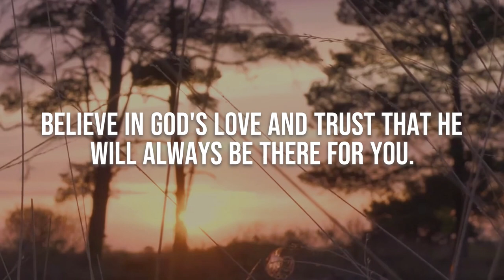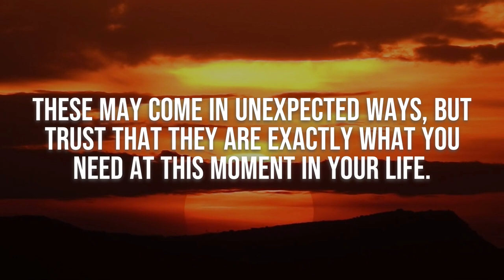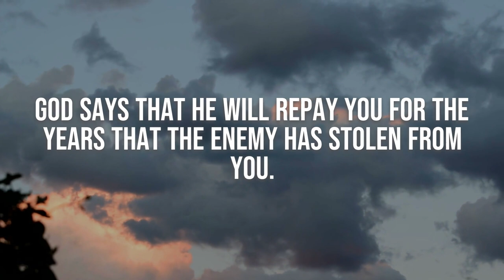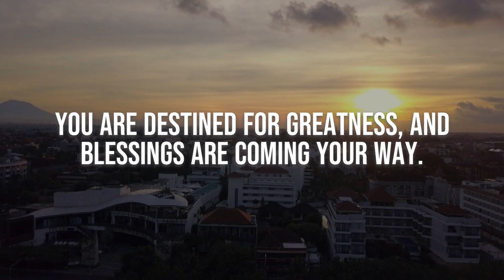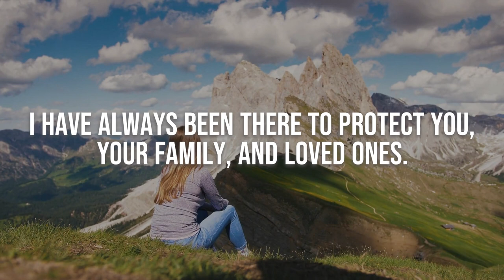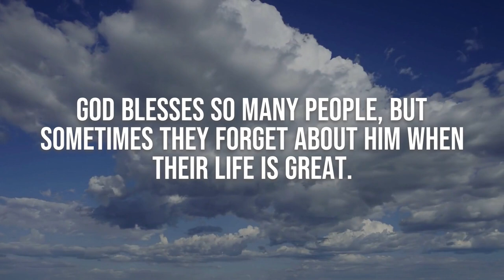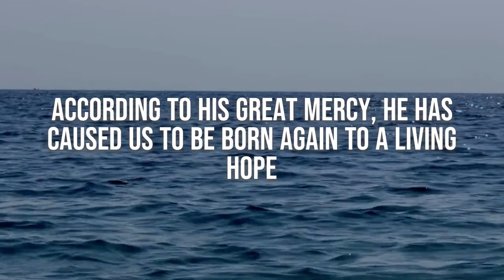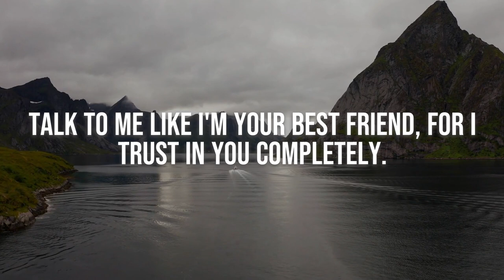JESUS WANTS ONLY 5 MINUTES OF YOUR TIME TO BLESS YOU TODAY | PLEASE WATCH THIS NOW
OR ARTLIST